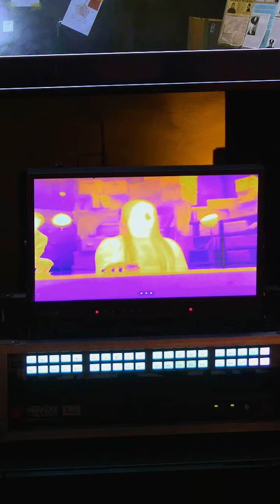How far will these contestants go for an advantage in the next challenge? 👀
Don't miss an all-new ClaimtoFame TONIGHT at 10/9c on ABC! Stream on Hulu.